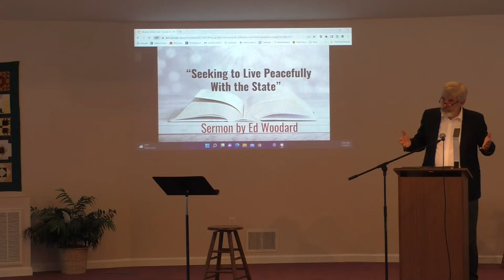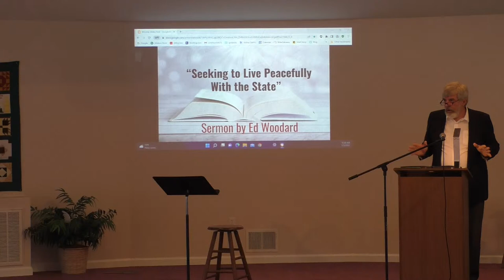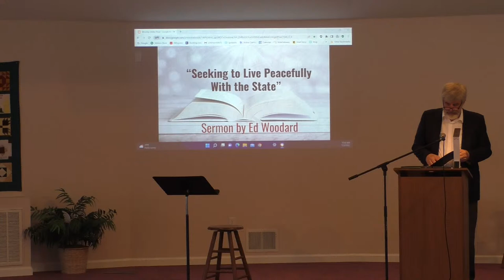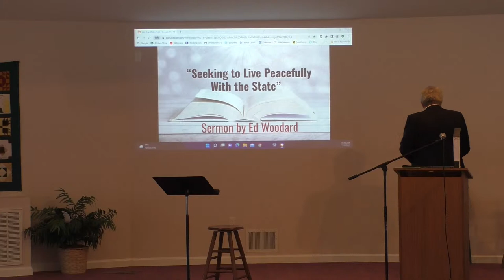"Brothers and Sisters of Mine"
Sermon by Ed Woodard